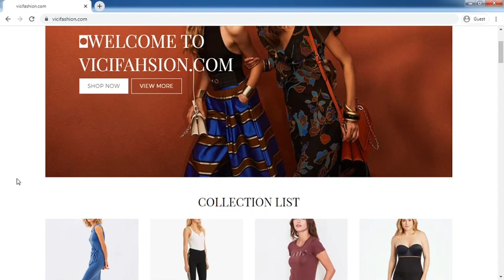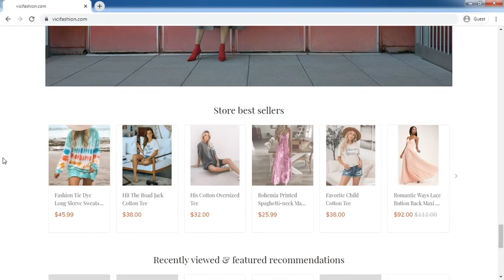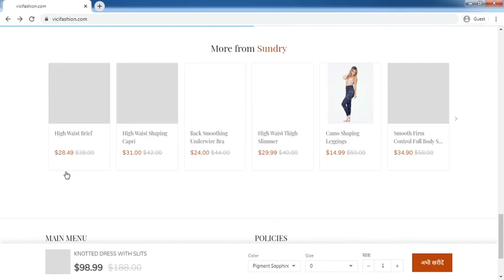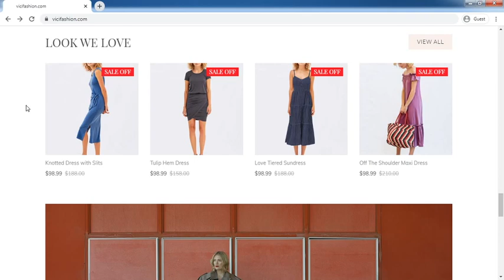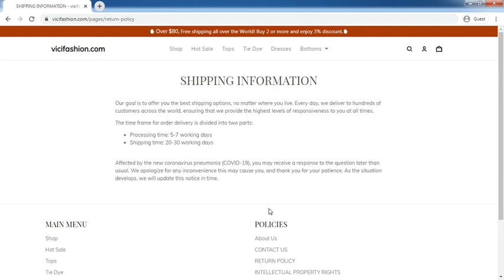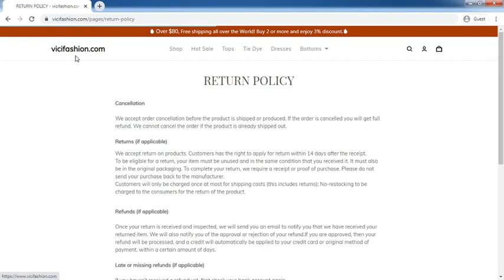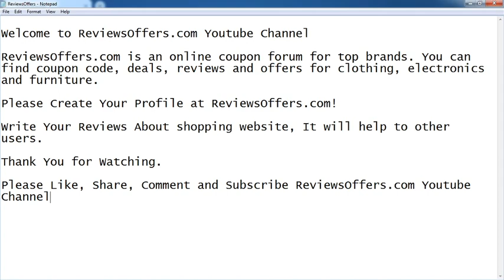Vicifashion.com Review: Vicifashion.com Website Tour Video - [ReviewsOffers.com]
Vicifashion.com Review: Vicifashion.com Website Tour Video. Write your reivew on comment box or visit below website [ReviewsOffers.com] for add your reviews.